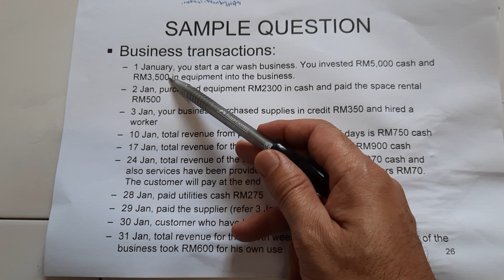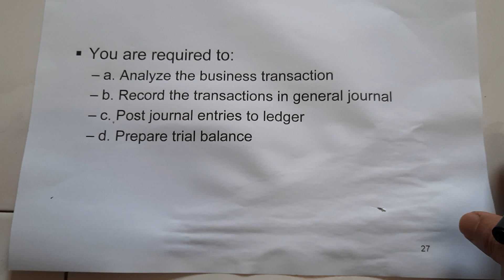ACT3112/ACT3110 - Sample Question (Step 1 Accounting Cycle - Analysis)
Step 1 Accounting Cycle - Analysis. Good pace if to be watched at 1.25 speed.

Video contents:
1. 02:39 Owner invested cash and equipment (1 January)
2. 05:40 Purchased equipment and pay rental (2 January)
3. 09:10 Purchased supplies in credit and business hired a worker (3 January)
4. 11:25 Generate cash revenue (10 January)
5. 13:32 Generate cash revenue (17 January)
6. 13:48 Generate revenue in cash and also account receivable (24 January)
7. 14:21 Pay utilities (28 January)
8. 14:42 Pay supplier/account payable (29 January)
9. 14:58 Customer pay/account receivable (30 January)
10. 15:18 Record revenue and withdrawal